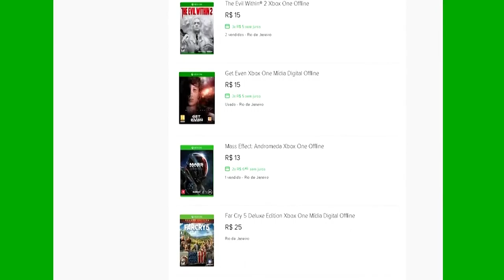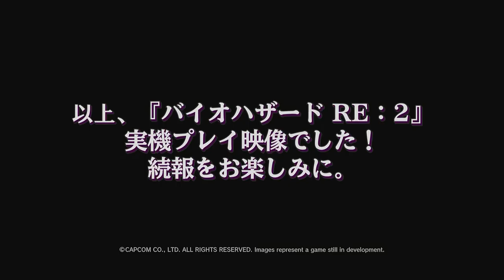🔵 RESIDENT EVIL 2 REMAKE DATA DE LANÇAMENTO E TRECHO JOGÁVEL DA DEMO.